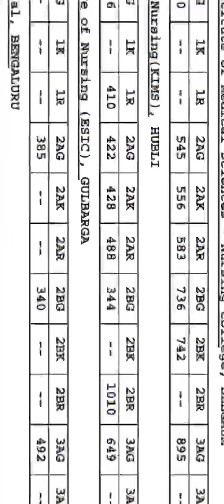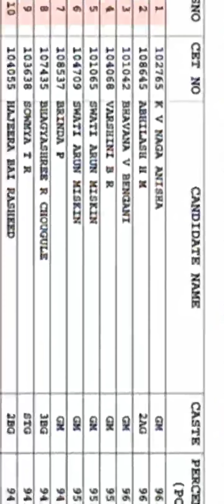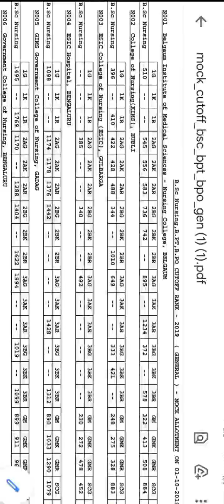bsc nursing online application 2020